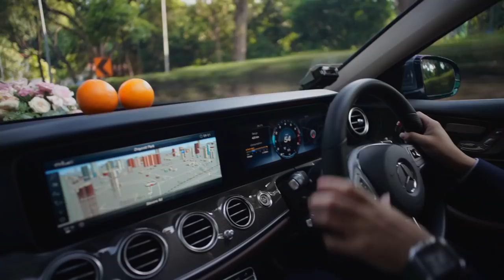Singapore Wedding Highlights Clarence & Tiravan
We tied the knot on Sunday 10 March 2019
It truly was one of the happiest day of our lives.
This is the same day edit video for the morning traditional Chinese Tea Ceremony and Solemnization.

Follow our wedding journey on clarencegotlekky

Wedding Planner: @theweddingstylist
Floral: @bucketfullofroses
Gown: @zuhairmurad
Photography: @antelopestudio
Cinematography: @redsheepphotocinema
Makeup: @themakeuproom
Hair: @alexandul
Venue @stregissg